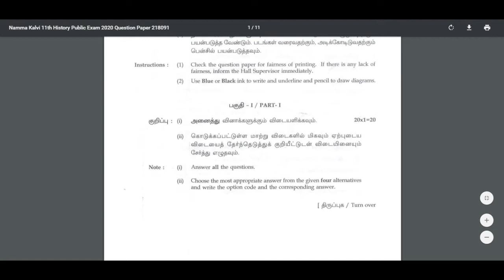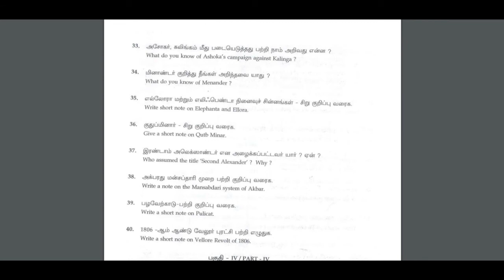11th History Public Exam 2020 Question Paper and Answer Keys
11th Public Exam 2020 Question Papers with Answer Keys

11th History Public Exam 2020 Question Papers | 11th Public Exam Question Paper

11th History Public Exam 2020 Answer Keys | 11th Public Exam 2020 Answer Keys